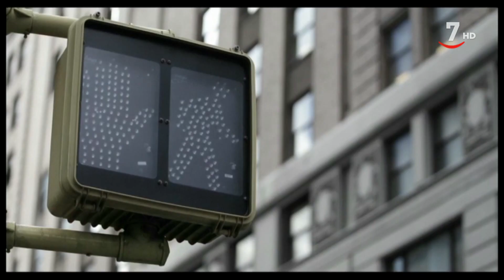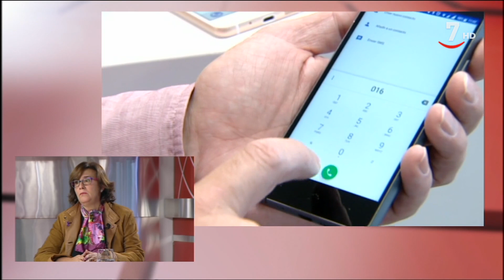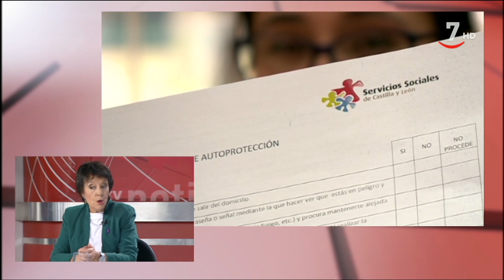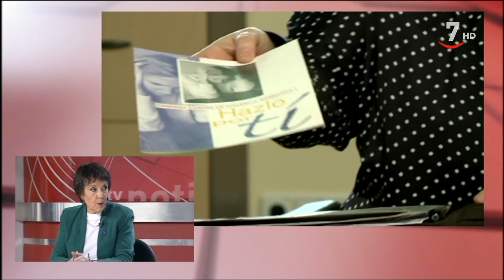CyLTV Noticias medianoche (21/11/2019). Parte 1